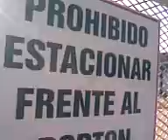Reclamo trabajadores Frigirífico JBS ColoniaCaroya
Un trabajador encadenado en el portón de ingreso a la planta Colonia Caroya. Reclaman por el futuro laboral.